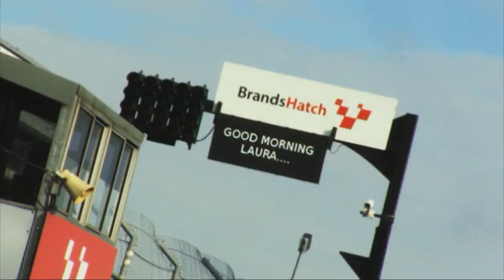The Stig Good Morning Britain Driving VT